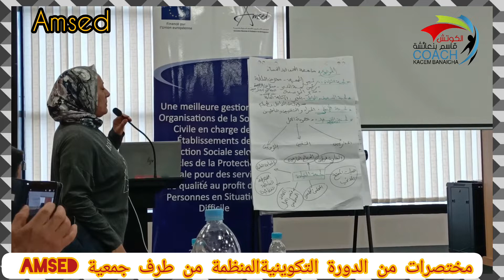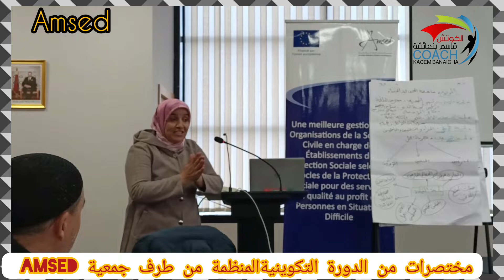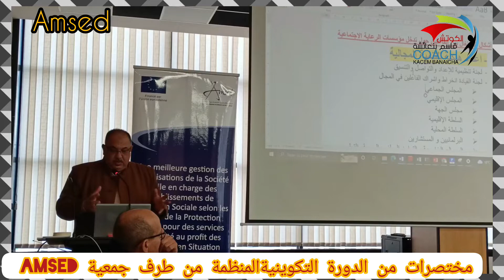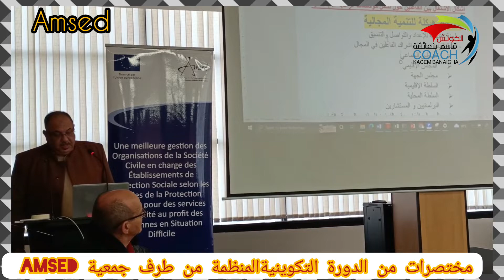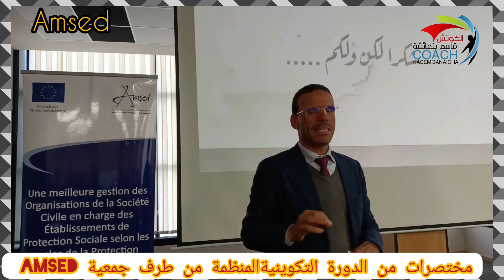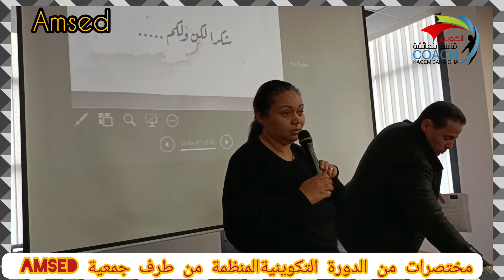القنيطرة ...فندق أكوا وڤيز ...دورة تكوينية المنظمة من طرف جمعية Amsed .